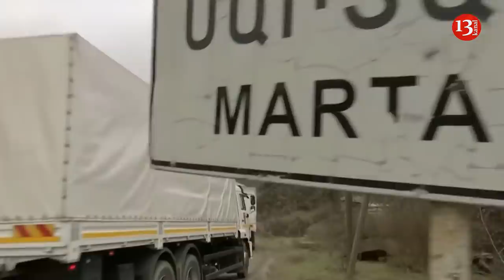ПРИЗНАНИЕ НАГОРНОГО КАРАБАХА: Вопрос статуса становится серьезнее: Цели России в Карабахе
ПРИЗНАНИЕ КАРАБАХА:
00:35 Начало.
02:24 Все молчат об азербайджанских беженцах.
04:20 Почему Армения не признаёт Карабах?
05:13 Цели России в Карабахе.
06:54 Кто реально признает Карабах?
АРМЯНСТВО - ЧУМА 21-ГО ВЕКА:
07:31 Зангезур и Ереван.
08:25 Армения вымирает.
09:44 Армяне мира не чувствуют исторической связи с Карабахом, Зангезуром и Ереваном
11:00 Что такое армянство? Причина всех трагедий армян.